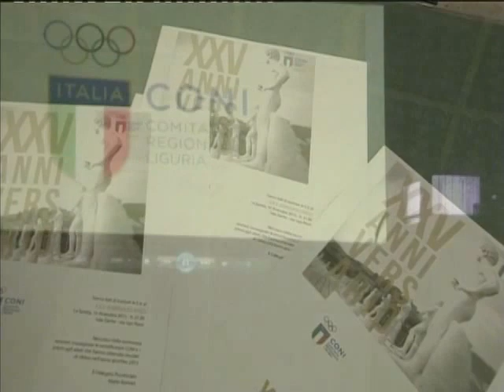1109\15 Premiazione 2a Parte CONI Giornata Nazionale dello Sport Sala Dante SP 2015